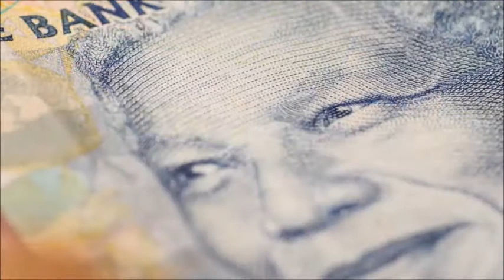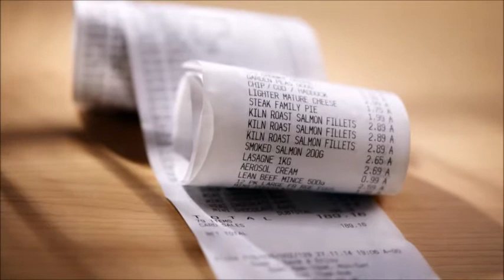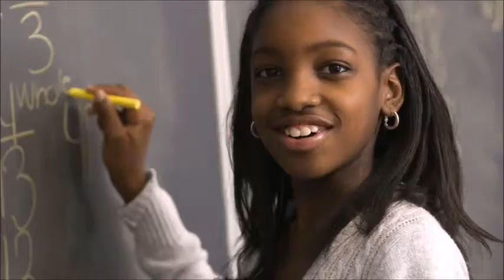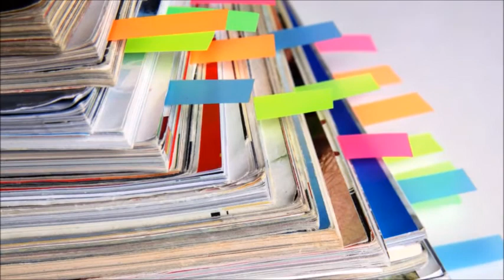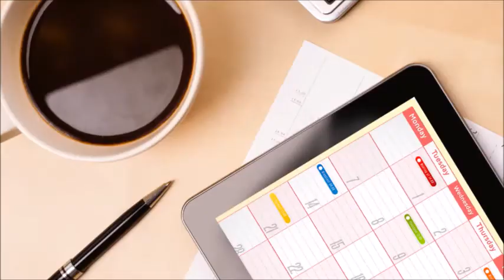An Introduction to GIG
Our video for individuals to get an introduction to the Generational Inheritance Group.